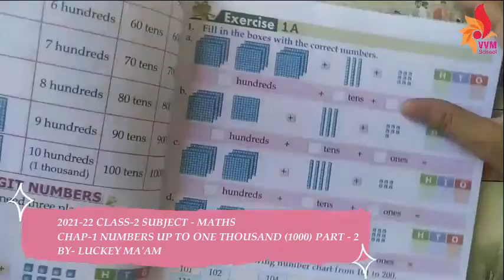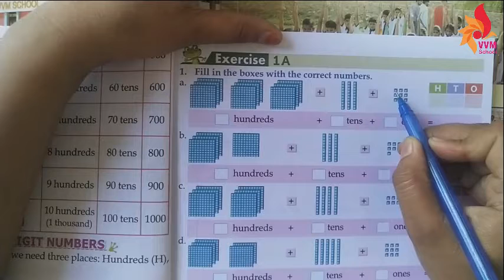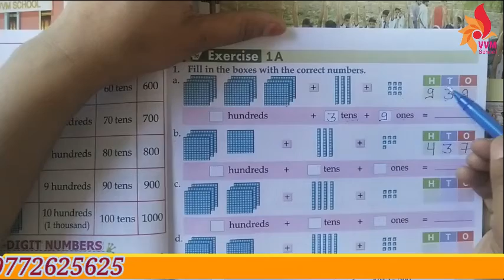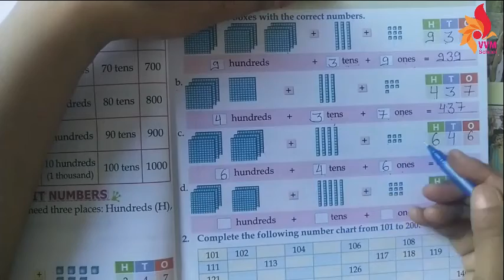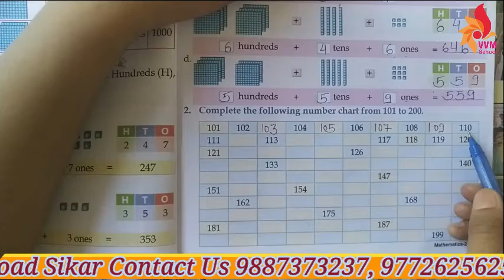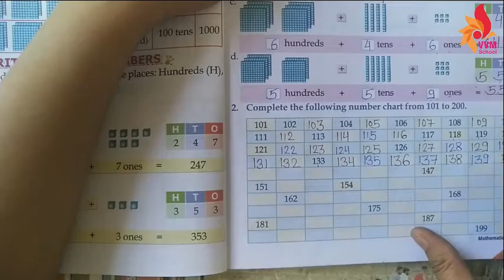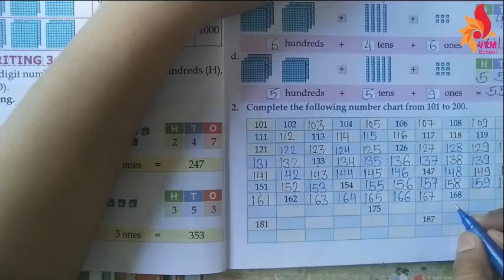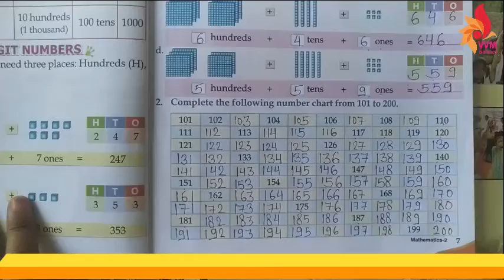2021 22 CLASS 2 SUBJECT MATHS CHAP 1 NUMBERS UP TO ONE THOUSAND 1000 PART 2